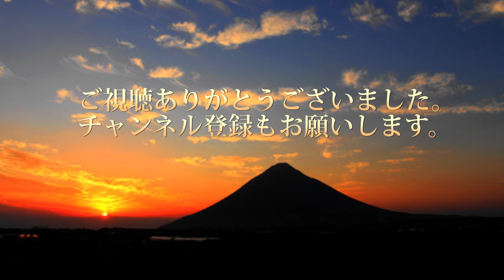うなぎ釣り 土用の丑の日のうなぎを待ちきれないので、自分で釣って食おう＾＾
7月21に日の土用の丑の日のうなぎを待ちきれないので自分で釣って食べてみました。
マジで美味い＾＾